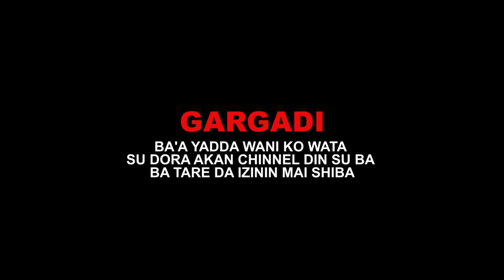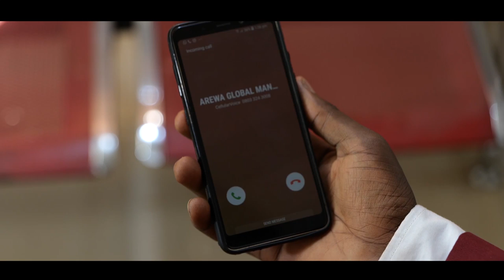FARIN WATA sha kallo__Episode one (1)_Official Home Video / Web Series / Shiri me dogon zango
CAST
Adam A. Zango
Aknan bamenda
Sani othman
Zulaihat Lawal
Auwal Dauda
Umar Engineer
Dayyabu KD
Ibrahim Meku
CREW
Ex_Producee

Directors
Auwal D. Yakasai
Saifullahi I. Idriss
Haruna tita

Pro-Manager
Fala M. Shariff

Continuitys
Aliyu Yunusa Robot
Ibrahim A. Zango

Camera
Babawo Wash

Sound man
Haruna Sanabe

Light man
Ahmad Sobe

Costume
Manniru Zango

Screen play
Najib Abdulaziz
Auwal D. Yakasai

Producer
Kabiru A. Zango

Pro_ assistant
Ado baffa
Aminu A. Zango
Tasiu tase

Transport
Murtala bloko
Mahmud ras

Set designer
Auwal Danja